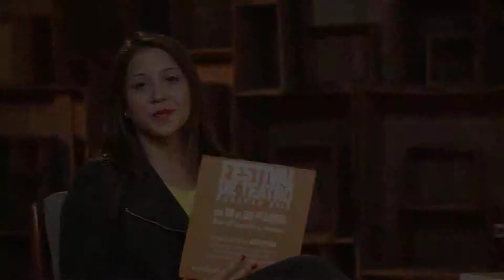Entrevista E.N.A.E César Rengifo. FTC2015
En esta entrevista la Escuela Nacional de Artes Escénicas César Rengifo, participante en la 4ta edición del Festival de Teatro de Caracas 2015, nos hace un recorrido por la obra Una medalla para las conejitas, una obra del reconocido dramaturgo y pintor César Rengifo, bajo la dirección de Nino Villezua.

¿Quiénes somos?
Somos un canal de televisión venezolana adscrito al Ministerio del Poder Popular para la Comunicación y la Información desde el 18 de diciembre de 2008.
Nos caracterizamos por contar con contenidos dinámicos y frescos donde se exhiben amplios géneros y expresiones juveniles, tanto nacionales como internacionales.

DIRECCIÓN: Av. Urdaneta esquina de Ibarras a Veroes Edif. Torre Phelps, piso 5 Parroquia Catedral - Municipio Libertador Caracas,
República Bolivariana de Venezuela.

SEÑALES:
UHF: 47 (Caracas)
TDA: 25.03
CANTV: 15
INTERCABLE: 89